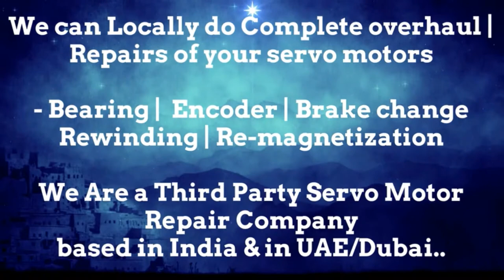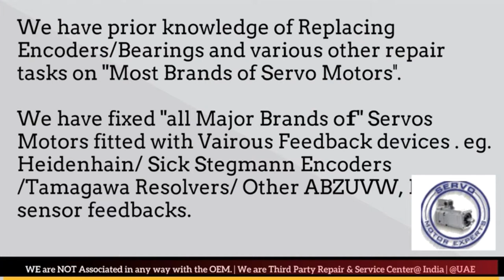Vickers Repair Arab GCC Drive Servo motor Dubai Encoder Resolver Heidenhain UAE Kuwait Dubai